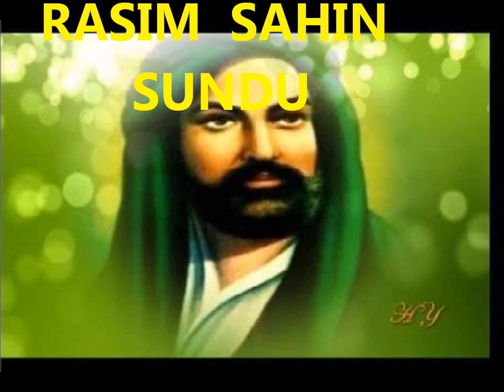Rasim Sahin (Benim pirim ALI)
Benim Pirim